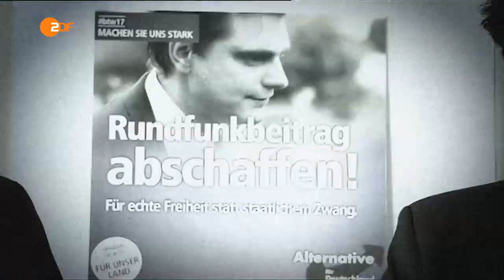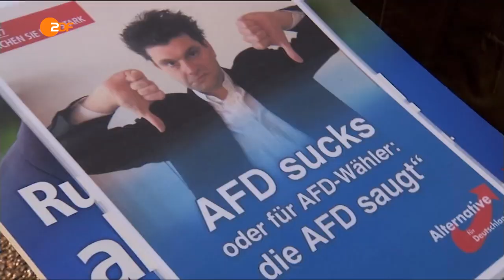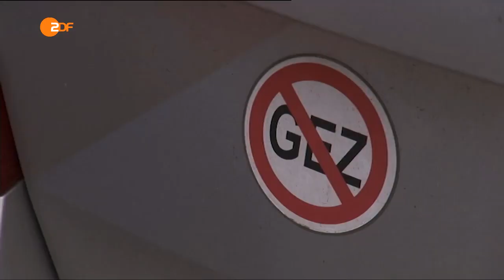Lutz van der Horst will kein Gesicht für AfD-Werbung sein - heute-show vom 25.11.2016 | ZDF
Die AfD nutzt Lutz als Werbeträger für eine Kampagne gegen den öffentlich-rechtlichen Rundfunk.